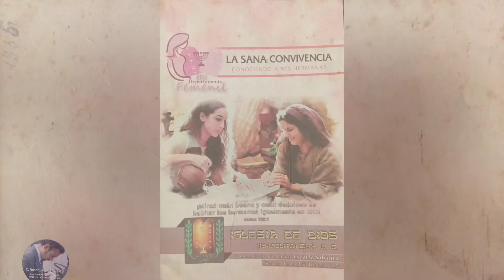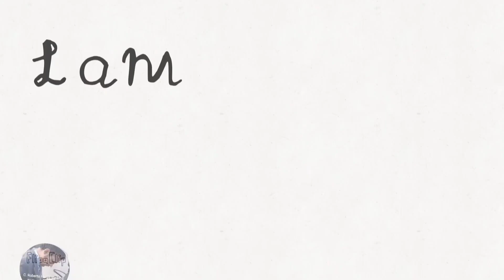Conociendo a mis Hermanas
Cuestionario Escuela Sabática femenil para el sábado 3 de septiembre de 2022